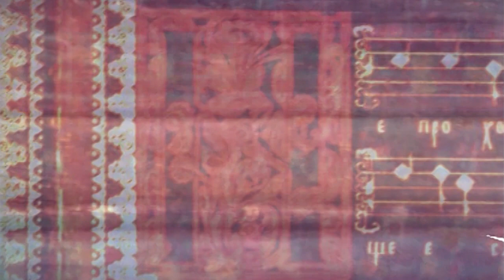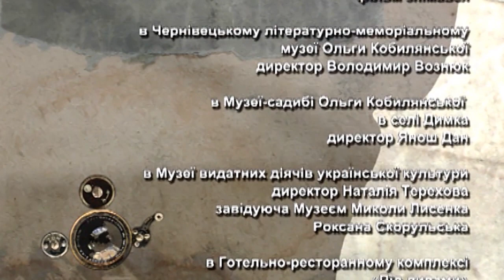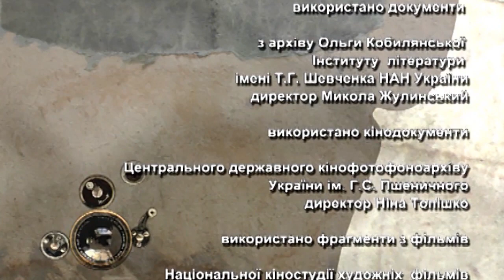Ольга Кобилянська. Перші романтичні почуття юної письменниці / ГРА ДОЛІ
Видатна українська письменниця Ольга Кобилянська народилася на південній Буковині. З юних років вона відчула потяг до писання: спочатку щоденників, а потім оповідань, повістей і романів. Хоча вона не мала належної освіти. Ольга рано взяла на себе обов’язок доглядати хворих батьків і займатися домашнім господарством. Вона була гарною панною, яка часто закохувалась і мріяла про власну сім’ю. Але чоловіки
остерігалися надто розумну і гостру на язик дівчину. Про романтичні захоплення і розчарування юної Ольги Кобилянської - у першій частині фільму «Ольга Кобилянська. Valse Brillante» документального серіалу „Гра долі” від студії «ВІАТЕЛ» з ведучою Наталкою Сопіт.

автори сценарію Василь Вітер, Галина Криворчук,
Наталка Сопіт
режисер Василь Вітер
оператор Георгій Кривошеєнко
звукооператор Олег Головешкін
монтаж та комп’ютерна графіка Арсеній Бортник
візаж Яніна Барановська
костюм LAURA ASHLEY ™
музика De Wolfe Music
інженер відеозапису Олександр Демиденко
науковий консультант Володимир Вознюк
водій Ігор Вороньков
виконавчий продюсер Галина Криворчук
генеральний продюсер Василь Вітер
Фільм знімався :
-в Чернівецькому літературно-меморіальному музеї Ольги Кобилянської
-в Музеї-садибі Ольги Кобилянської в селі Димка
-в Музеї видатних діячів української культури
-в Готельно-ресторанному комплексі «Під липами»

Використано :
- архіви Ольги Кобилянської Інституту літератури імені Т.Г. Шевченка НАН України
-документи Центрального державного кінофотофоноархіву України ім. Г.С. Пшеничного
-фрагменти з фільмів:
Національної кіностудії художніх фільмів імені
Олександра Довженка «Камінний хрест»
режисер-постановник Леонід Осика;
„Меланхолійний вальс”
режисер-постановник Борис Савченко;
Української студії телевізійних фільмів «Укртелефільм»
«Природа»;
режисер-постановник Олег Бійма «Царівна»
режисер-постановник Сергій Туряниця
-ілюстрації до повісті «Земля» Сергія Адамовича, Василя Касіяна
Допомога у створенні фільму - Земляцтво буковинців м. Києва «Буковина»